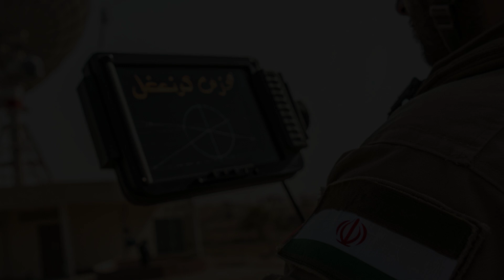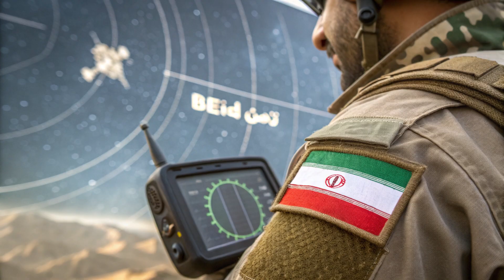Iran Joins China’s BeiDou – What This Means for the World!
Iran has officially begun integrating China’s BeiDou satellite navigation system, marking a major shift away from the U.S.-controlled GPS. This move isn’t just about new technology—it signals a deeper alliance between Tehran and Beijing, potentially reshaping military power, global navigation systems, and geopolitical influence. In this video, we break down why Iran made the switch, what BeiDou offers that GPS doesn’t, how this affects Iran’s military and civilian systems, and what it means for the future of global tech alliances. Is this the beginning of a new digital world order?